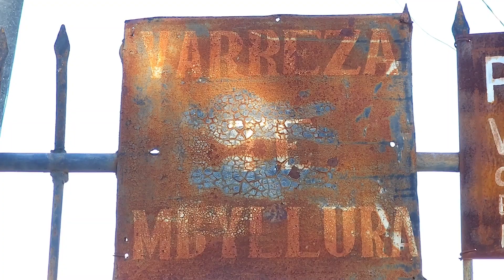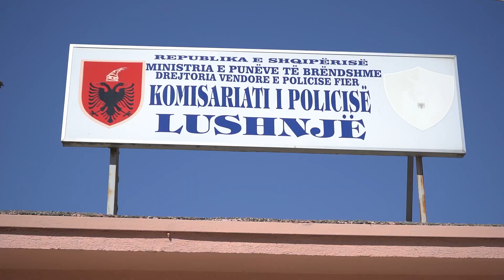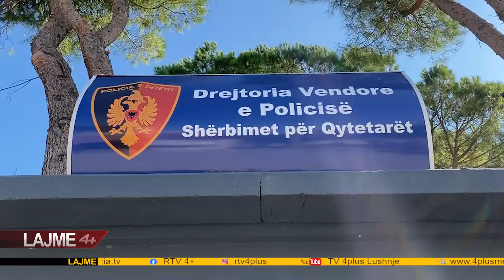LAJME DT 28 JANAR